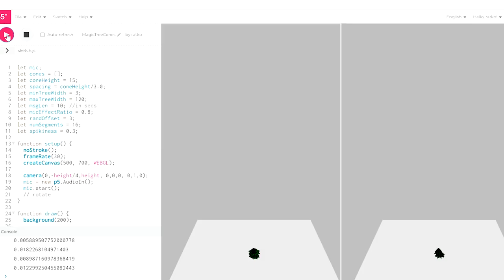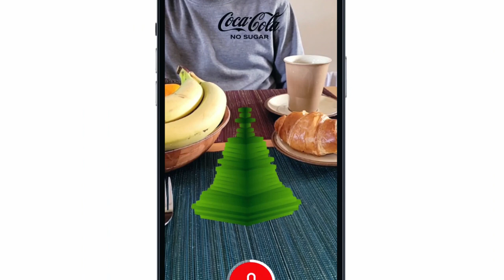Coca-Cola Treecording | Your voice turned into Real Magic - Christmas Campaign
About Campaign
Our new strategic partner in the UK and Benelux Happy Finish have asked Moyosa to help create a web application designed to allow users to share a Christmas invitation or special message with friends and family. On scanning a QR code, or visiting a URL users will arrive at a landing page that asks them to record a message: a dinner invitation, a greeting or even a Christmas song. The voice input will be turned into a Christmas tree design generated by the unique soundwave of the user.

Credits
Title: The Treecording
Advertiser: The Coca-Cola Company
Entrant Company: AKQA Italy
Creative Director: Matteo Lazzarini
Creative Director: Massimiliano Degli Uberti
Senior Copywriter: Giorgio Schirripa
Senior Art Director: Pierpaolo Bivio
Copywriter: Lucas Arantes
Art Director: Vinny Couto
Head of Strategy: Lorenzo Foffani
Strategist: Thaina Bergmann
Client Service Director : Paolo Mussi
Account Director: Angela Azzi
Operation Lead: Davide Sartor
Senior Content Marketing Manager: Carolina Cazzulani
Associate Project Manager: Silvia Inzaghi
Program Manager: Stefano Girardi
3D Artist: Fabio Taurisano
Content Creative : Micol Mandolini
Associate Designer: Michele Manco
Head of Experiential and Spatial Design Services: Carlo De Togni
Production Agency: Happy Finish
Creative Technologies: Ratko Jagodic
Lead Producer : Erfan Saadati
Chief Innovation Officer: Daniel Cheetham
Head of Production : Julian Anderson
Creative Director: Tom Henchman
Sound Designer : Andreas Wittich
Lead Developer: Freek van der Helm
Developers: Vincent Huismand, Boris van der Bilt, Leroy Freeth
Social filter Developer : Calin Balmez
3D Artists: Simon Klinkenberd, Harrie Keen
Client: The Coca-Cola Company
Project Lead: Mauro Rodriguez
Creative Strategy Lead : Tom Hidvegi
Creative Strategy Senior Manager: Pilar Echeverria
Brand Lead : Monica Vazquez
Project Manager : Yanina Bentancor
Coca-Cola Category Lead : Poliana Sousa
Title: "The Treecording"
Product: